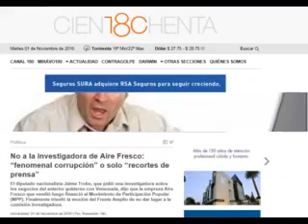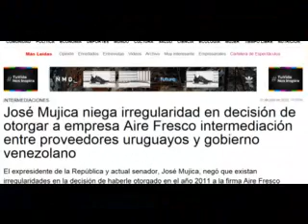"La del Aire Fresco" de Fernandez Mas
La del "aire fresco"..que no era tan "fresco".  canción irónica de actualidad..para compartir  uruguay 2016
 del cantautor uruguayo Ricardo Fernández Mas